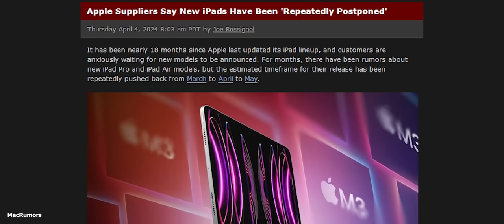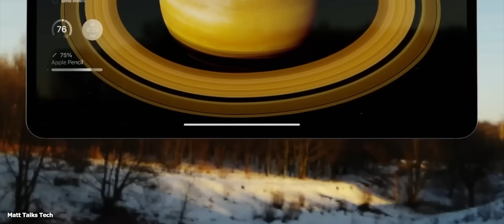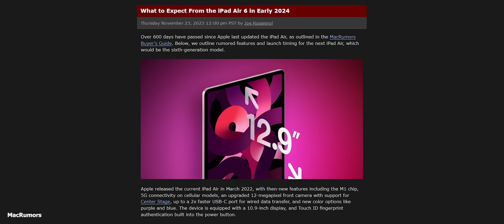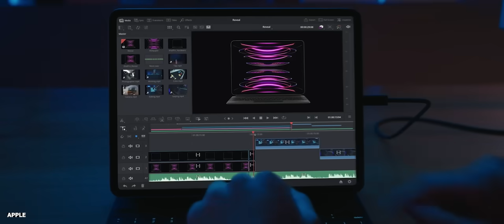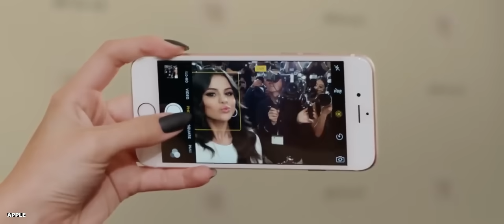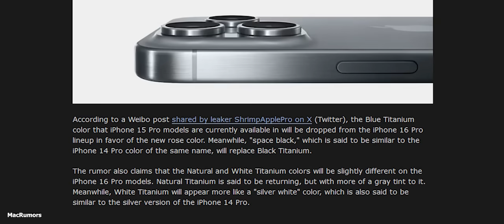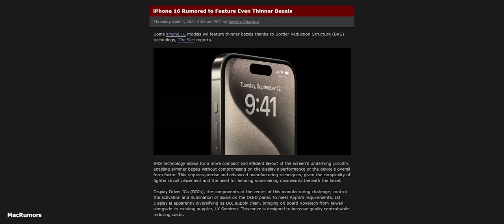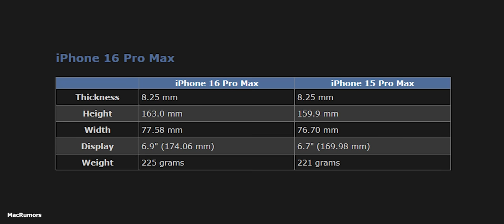DESAIN IPHONE 16 BOCOR?!! Rumor Terbaru iPhone 16 & 16 Pro, iPad Pro / iPad Air - April 2024